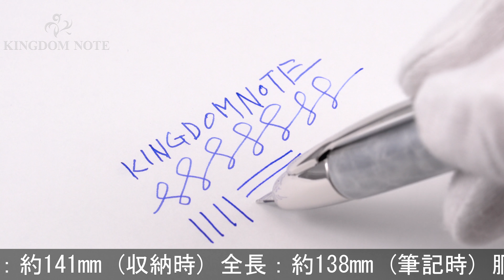PILOT パイロット 万年筆 キャップレス ムーンライト 細字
特別生産品！450本限定！大変希少な入荷、お見逃しなく！男女問わず持ち主を飾る魅惑のマーブル模様が特徴的です。

本体材質：黄銅に塗装仕上げ
ペン先材質：18金
字幅：細字
機構：カートリッジ、コンバーター両用式
全長：約138mm (筆記時)
胴軸径：約13mm
最大径：約16mm (クリップ含む)
重さ：約31g
付属品：元箱一式/カートリッジカバー